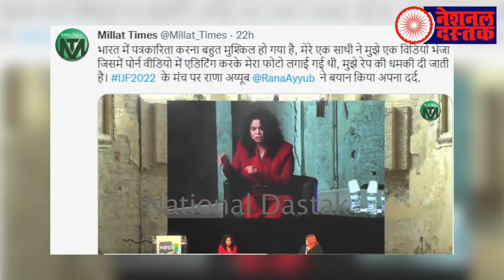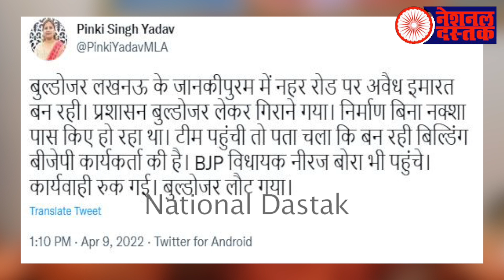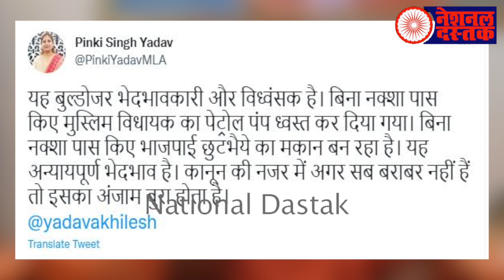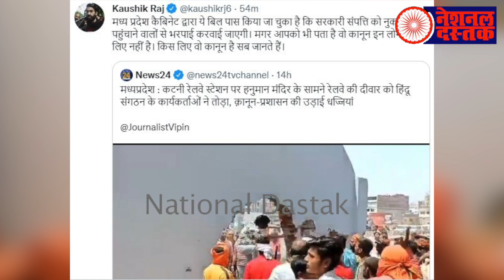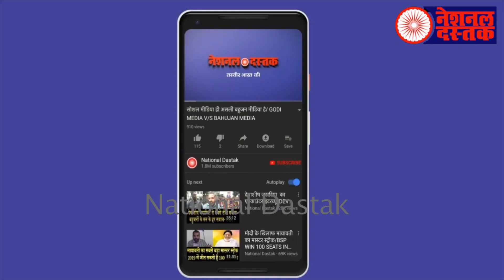भगवा गुंडों का आतंक देखिए/BIG NEWS ON MUSLIM